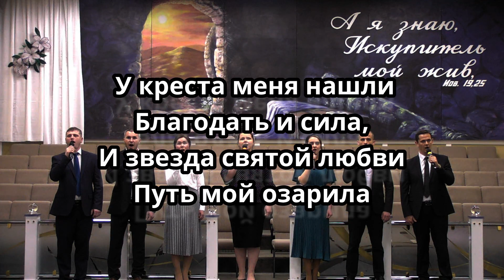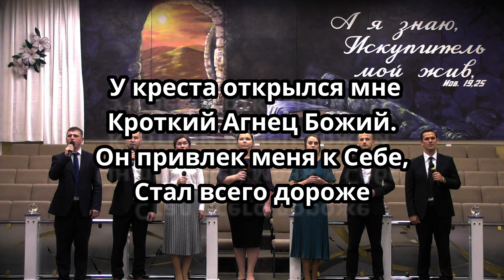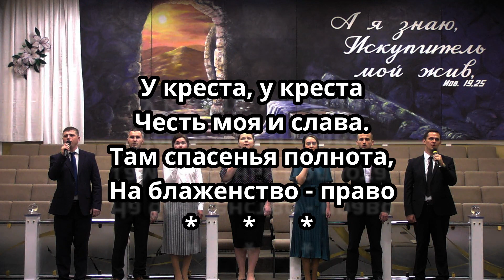У креста хочу стоять #553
Independent Baptist Church

Friday:
Evening Prayer Service 7.00pm

"For My house shall be called a house of prayer for all nations." Is. 56.7